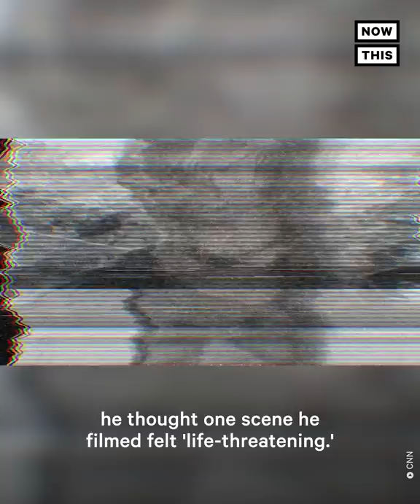The Latest Details on Fatal 'Rust' Shooting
An ongoing investigation, potential criminal charges, emerging new details — here’s the latest in the aftermath of the fatal on-set shooting that killed ‘Rust’ DP Halyna Hutchins